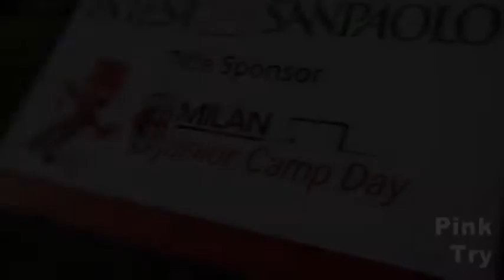MJC Day 2012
Milan Junior Camp Day event in Milan, October 31 - November 5, 2012.